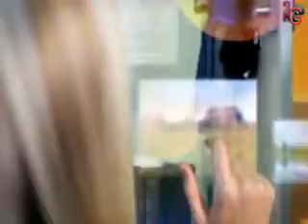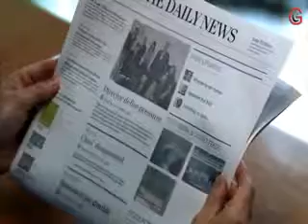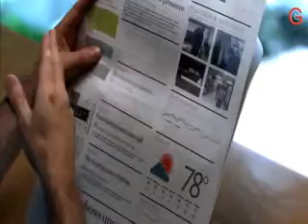Amazing Future Technology Inventions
Here are the amazing future technology inventions. You need to see this!!